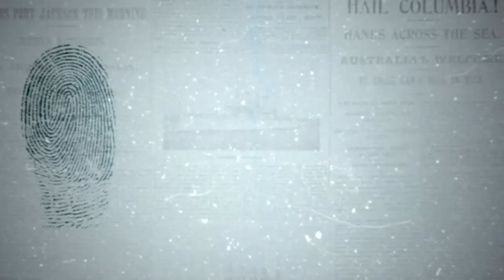Together Building stronger voices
Supporters and Researchers coming together
sharing their views on the injustice in our system Talking to the YOU and What when, Why , where, & the NOW